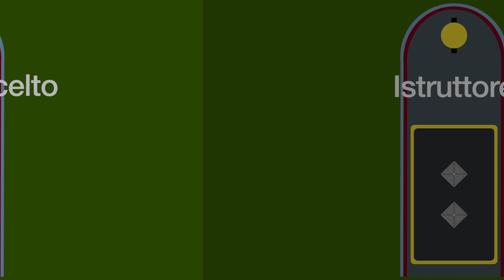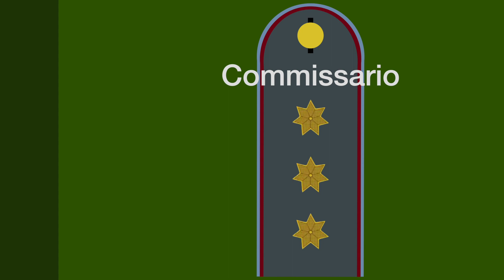Gradi e Qualifiche Polizia Provinciale Brescia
LEGGIMI:

GRADI E QUALIFICHE : Corpo della Polizia Provinciale della Provincia di Brescia (Regione Lombardia)